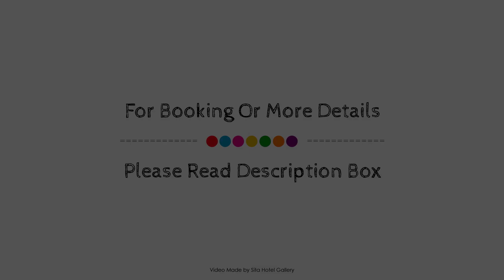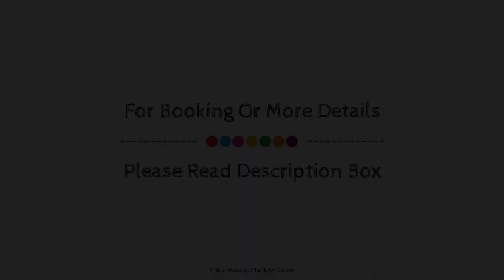Hilton The Hague, Netherlands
About Property:
Ideally located in the prime touristic area of City Center, Hilton The Hague Hotel promises a relaxing and wonderful visit. Offering a variety of facilities and services, the hotel provides all you need for a good night's sleep. All the necessary facilities, including 24-hour room service, 24-hour front desk, facilities for disabled guests, express check-in/check-out, luggage storage, are at hand. Guestrooms are fitted with all the amenities you need for a good night's sleep. In some of the rooms, guests can find television LCD/plasma screen, additional toilet, internet access – wireless, non smoking rooms, air conditioning. Access to the hotel's fitness center will further enhance your satisfying stay. Hilton The Hague Hotel combines warm hospitality with a lovely ambiance to make your stay in The Hague unforgettable.
Searching For
1. Hilton The Hague
2. Hilton The Hague Virtual Tour
3. Hilton The Hague Rooms
4. Hilton The Hague Amenities
5. Hilton The Hague Videos
6. Hilton The Hague Offers
7. Hilton The Hague Deals
Audio Credit:
Track Title: Subway Dreams
Artist: Dan Henig